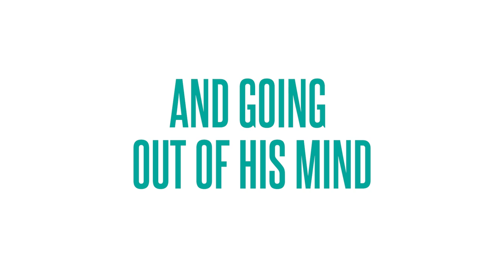Neil Simon's The Prisoner of Second Avenue Trailer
“The Prisoner of Second Avenue” stars Act II Playhouse Artistic Director Tony Braithwaite as Mel Edison who is out of work, out of money, and going out of his mind; trapped with his wife, Edna, in their New York City apartment with an air conditioner that threatens to freeze him alive and walls as thin as paper. Mel is about to have nervous breakdown - and it might just be the best thing that ever happened to him! Running August 30-September 25, 2022!